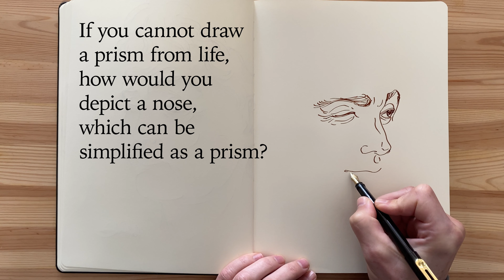How long does it take to learn portrait drawing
How long does it take to learn portrait drawing - Watch Selected Free Video Lessons from Life Drawing Academy course - As a Drawing Academy tutor, I often get from beginner artists such questions as “How long does it take to learn good portrait drawing skills?” Here’s the thing - it is not just about portrait drawing, you need to know more basic things as well. For example, if you do not know how to draw in perspective, how would you ensure your portraits have correct foreshortening? If you cannot draw a prism from life, how would you depict a nose, which can be simplified as a prism? Also, if you have no idea what lies beneath the skin, how would you draw the shape of a head correctly? It might take about one year for an art student who already knows constructive drawing to learn how to draw realistic portraits. However, it might take about three years to learn those constructive drawing principles before taking on portraits. That is why we prepare an individual drawing curriculum for every art student in the Life Drawing Academy Correspondence Course to ensure one would get the best education according to personal skills and needs. To check what this course is about,